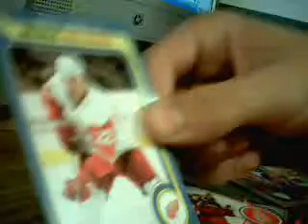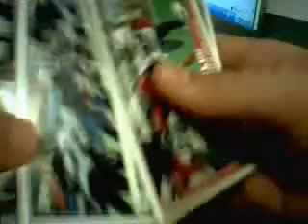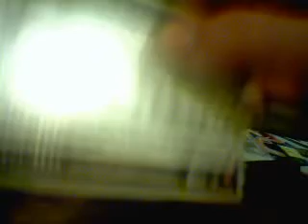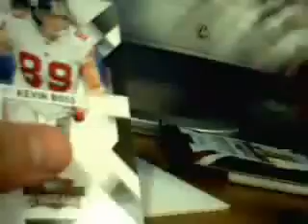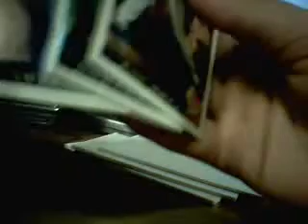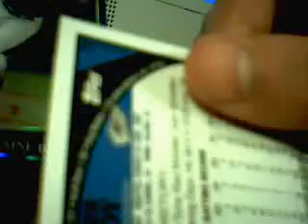pack recaps nice!!!!!!!!!!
nice watch